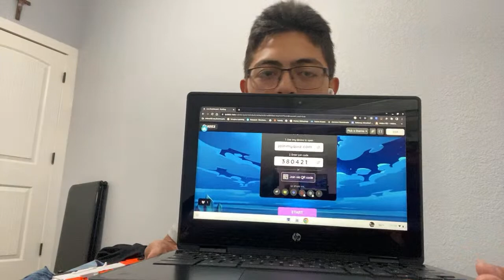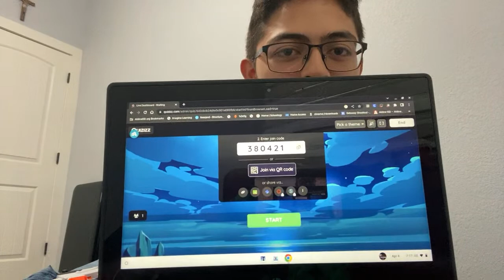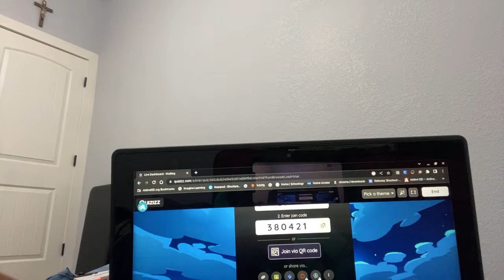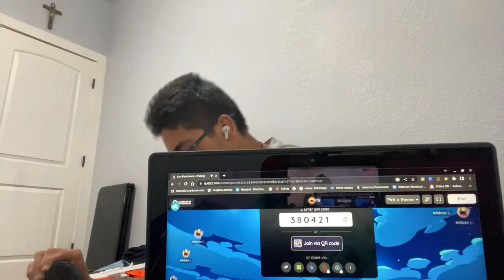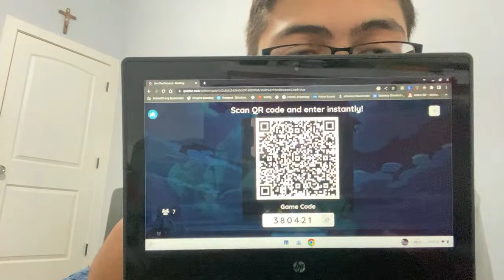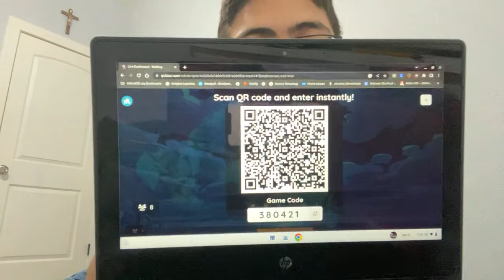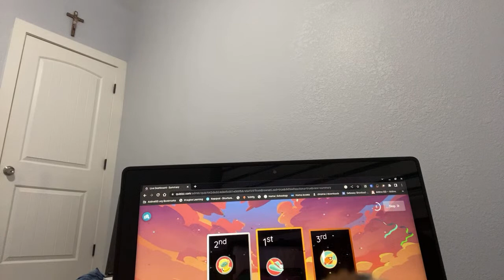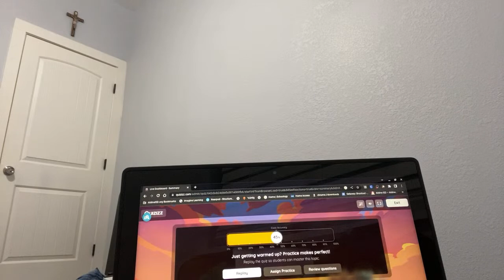Let’s play Quizzes! 🔴Live🔴